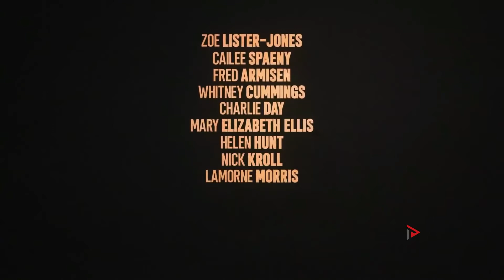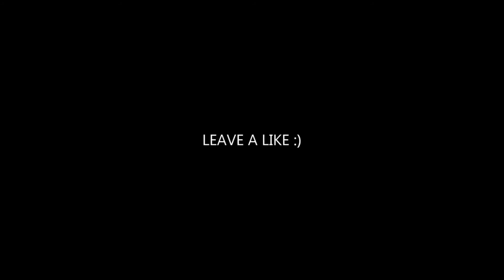HOW IT ENDS Trailer 2021 Olivia Wilde, Cailee Spaeny, Comedy Movie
⭕⭕👇 Rate From 1 To 10 👇⭕⭕